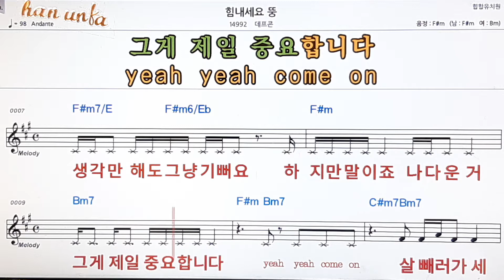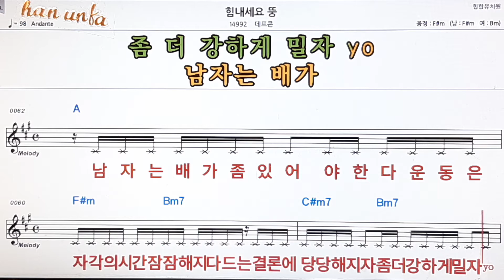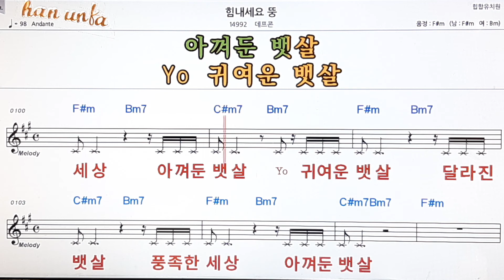힘내세요 뚱/데프론👍노래 반주, 코드 악보,가라오케💋Karaoke*Sheet Music*Chord*MR